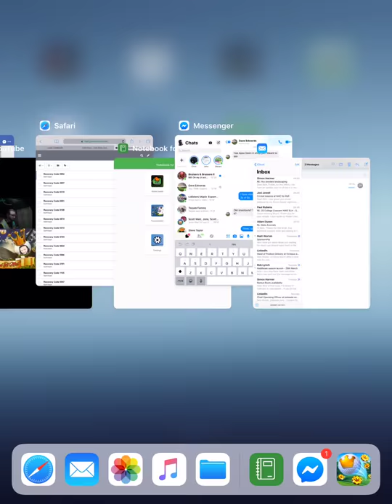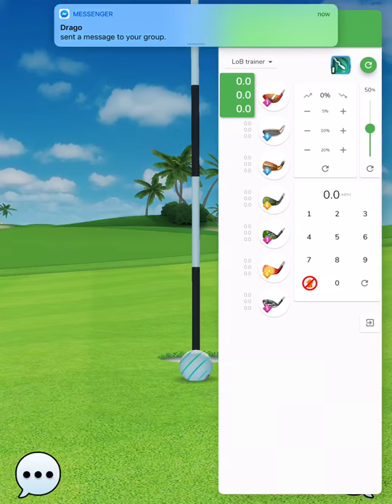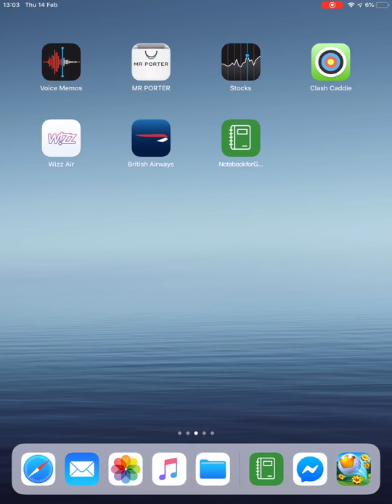T10 with QB10 (more)